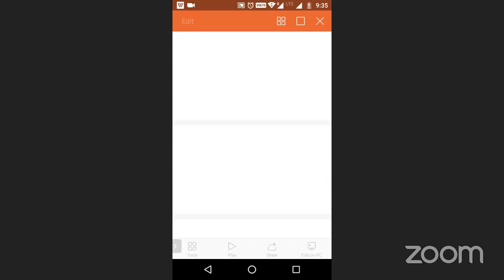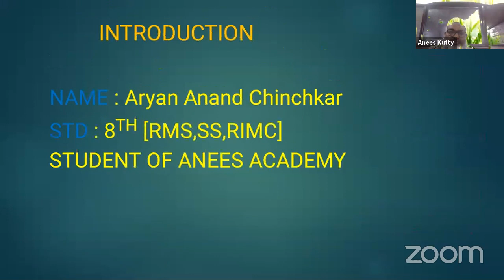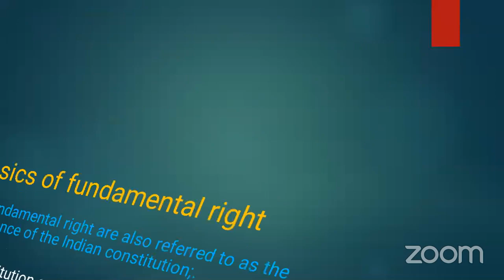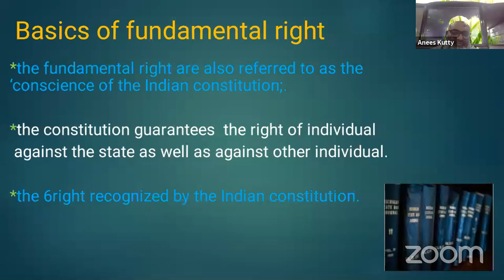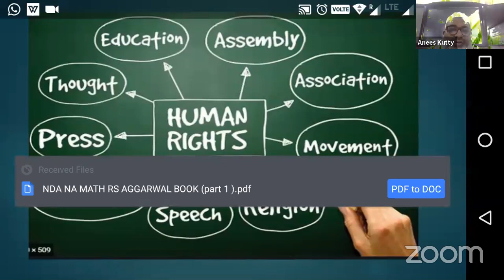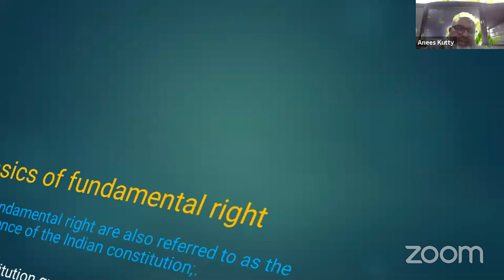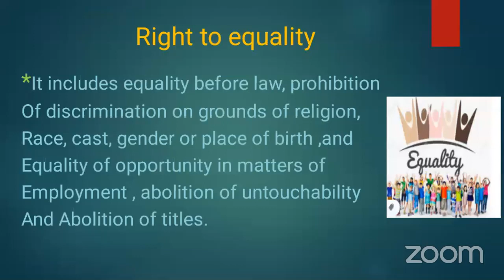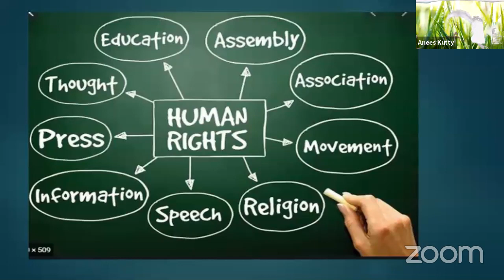Special lecture for History by Anees Sir